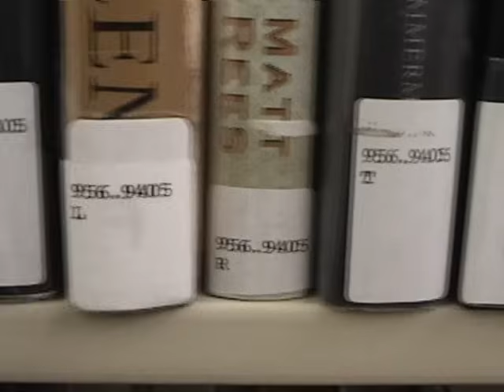The Dewey Decimal Rap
'Dewey' and 'Dewey Decimal Classification' are registered trademarks of OCLC Online Computer Library Center, Inc.  Used with Permission.

Hi! My name is Melville Dewey!  Nice to meet you, how you doing?  If you need info, you know where to go, go to your library! Once upon a time in library land, I was looking for information man. I couldnt find it anywhere.  Books scattered everywhere. Books over here, books over there, books everywhere, man . . . I swear! So I said there needs to be, organization in the library. Use numbers, one, two, three, and name that system after me! (Chorus) My Dewey Decimal System classifies information son. My Dewey Decimal System organizes information son. My Dewey Decimal System is so very easy to use. My Dewey Decimal System . . . here is what you got to do! Say 000! Generalities. Say 100!  Philosophy & Psychology. Say 200!  Religion. Say 300!  Social Sciences. Say 400!  Language.
Say 500!  Natural Sciences. Say 600!  Technology. Say 700!  Artistic Stuff. Say 800!  Literature. Say 900!  Geography & History. (Chorus)

But Melville . . . can you tell me where to find info on sharks please?
Yeah!  I can.  No problem.  I type it into my computer and . . . KA-BLAM!
597.3 Sharks.

But Melville . . . can you tell me where to find info on Italian Recipes please?
641.8 Italian Recipes.

But Dewey . . . can you tell me where to find info on the Titanic please?
910 Titanic History.